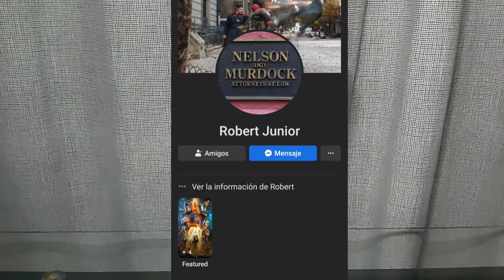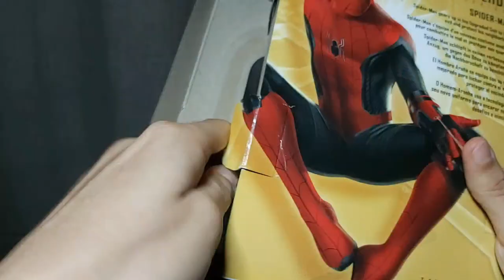Spider-Man: No Way Home Marvel Legends ( UNGRAPED SUIT ) Unboxing Review en Español